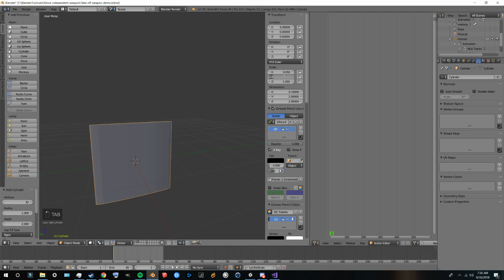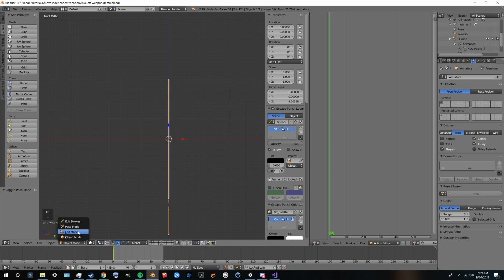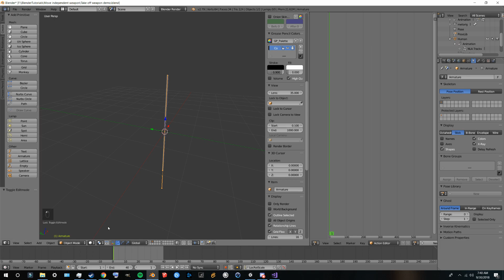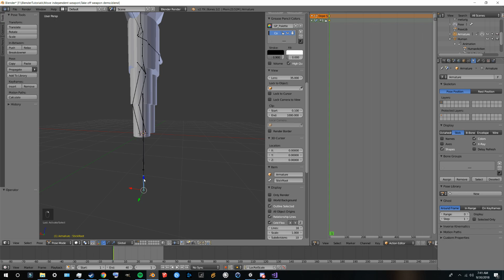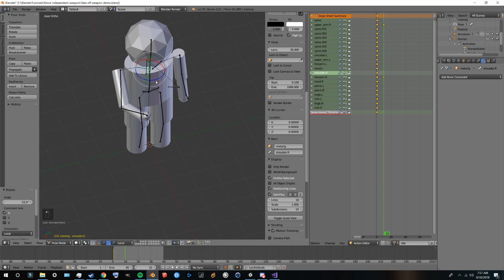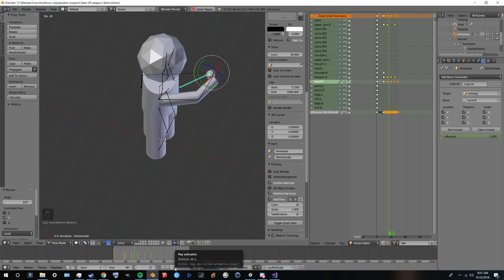Blender Tutorial: Animate Any Rig With Any Separate Weapon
Hi! I just decided to make this tutorial because the only usable tutorial was 1h long.
(To make a character switch weapon holding hands, add another childof constraint to the weapon handle bone, and assign it to the other hand, then do keyframes for the childof's influence as shown in the video)